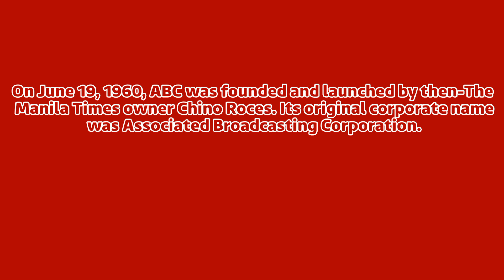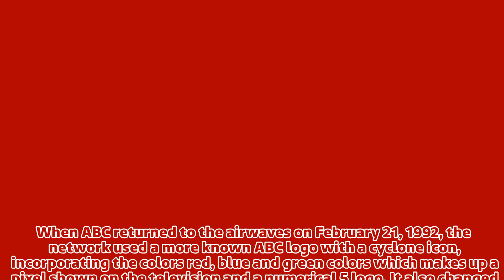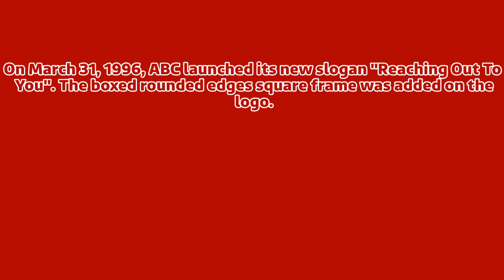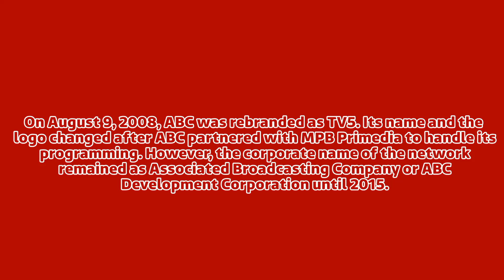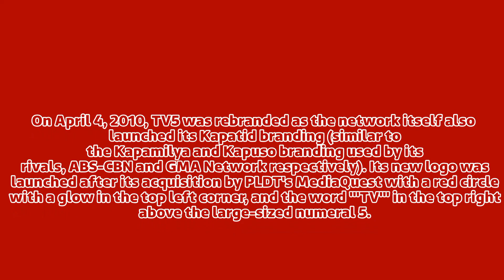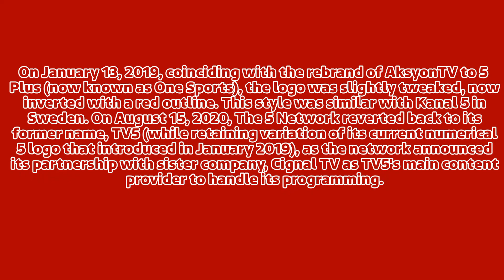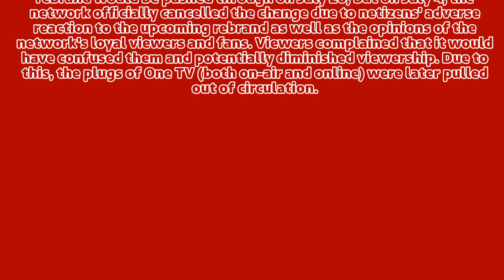Refurbished Logo History: TV5 (1960-Present) [Ep 100]